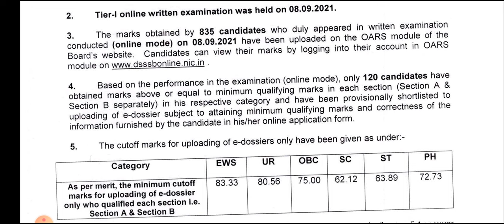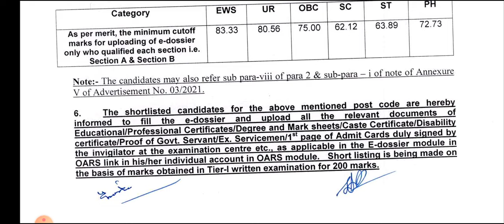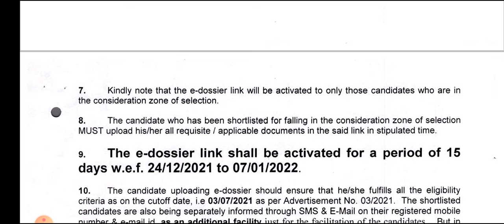dsssb tgt urdu cut off 2021||male||post code 52/21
Dear students

This is a very important video for that candidates who want to take entrance exam ma urdu and tgt urdu male and female vacancy in DSSSB.its a very golden opportunity for you.

RTI LINK- this is the link click on submit request